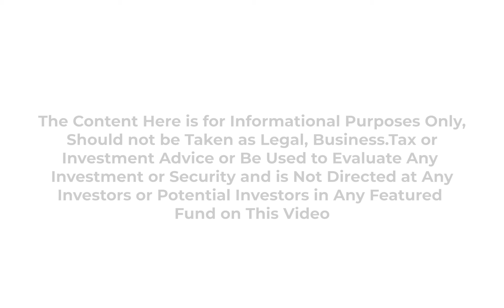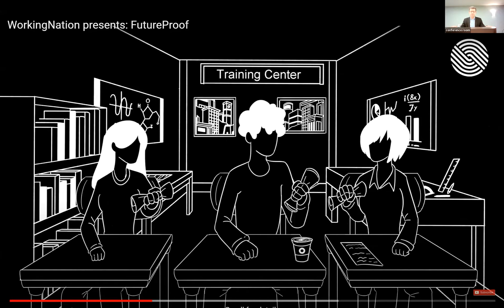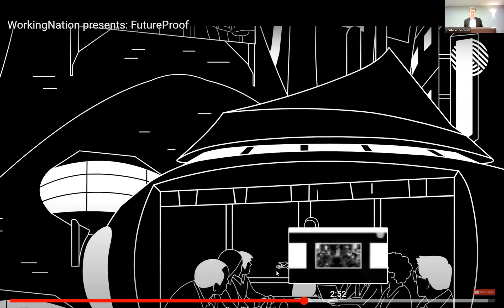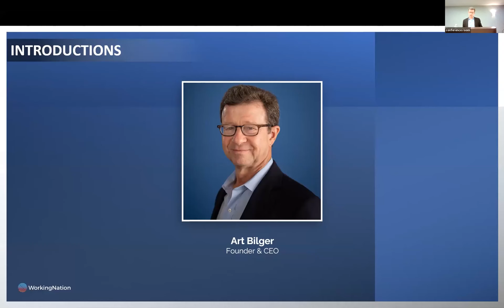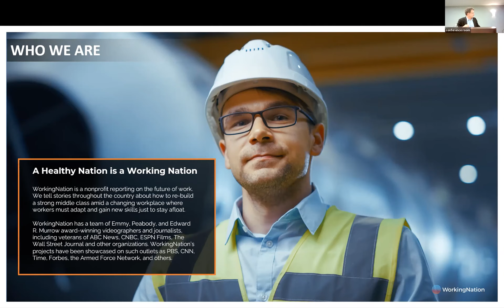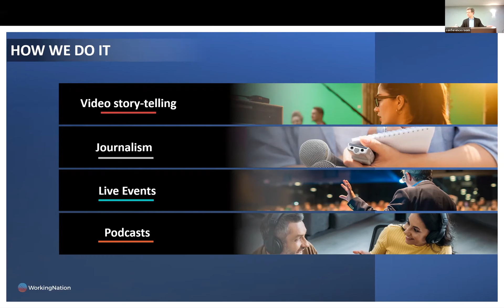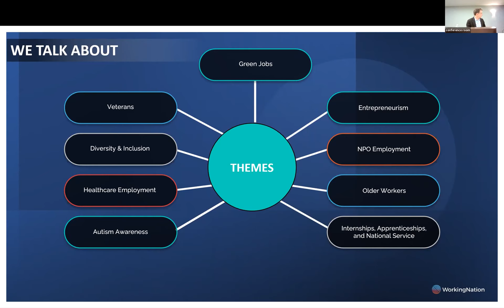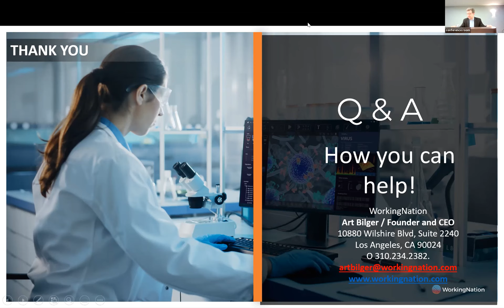The Coming US Job Shortage - Arthur Bilger, Founder and CEO - Working Nation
The Coming US Job Shortage

Arthur Bilger, Founder and CEO - Working Nation